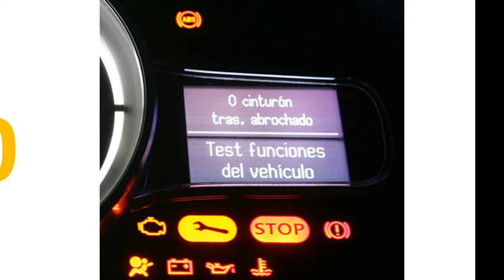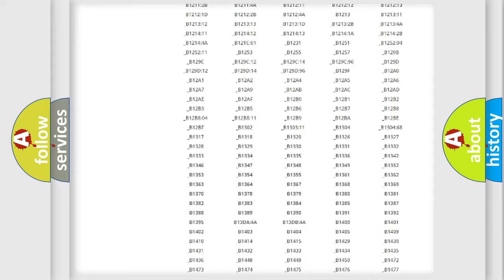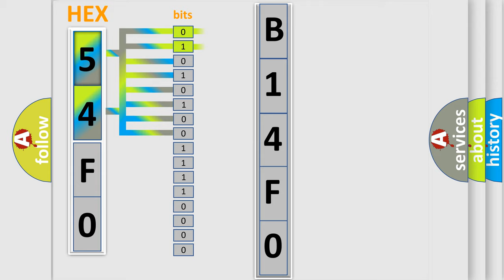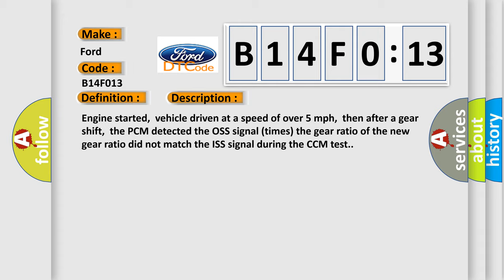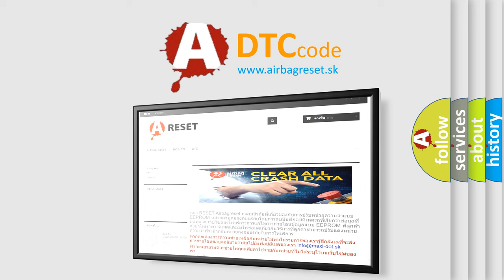DTC Ford B14F0-13 Short Explanation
Contents:
0:21 Basic DTC analysis according to OBD2 protocol standard.
1:48 Insight into programming
2:58 A diagnostically understandable description of the Diagnostic Trouble Code
3:05 Basic error definition

Make:
Ford
Code:
B14F0 13
Definition:
A or T Incorrect 1st Gear Ratio
Description:
Engine started,vehicle driven at a speed of over 5 mph,then after a gear shift,the PCM detected the OSS signal (times) the gear ratio of the new gear ratio did not match the ISS signal during the CCM test.
Cause:
 Solenoid or related pressure switch is damaged or has failed Problems related to the Input Speed or Output Speed sensor Low or Reverse clutch is damaged,leaking or has failed Problems related to the transmission valve body
Failure Type:
Circuit Open